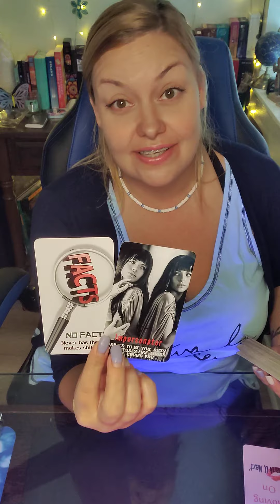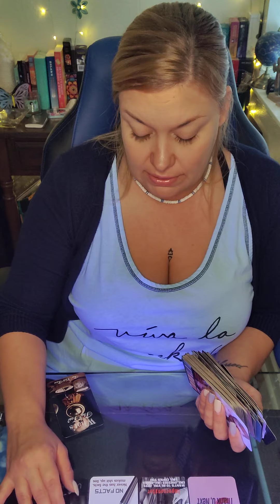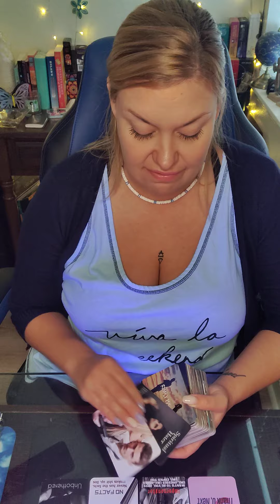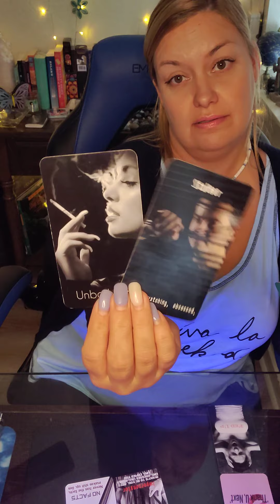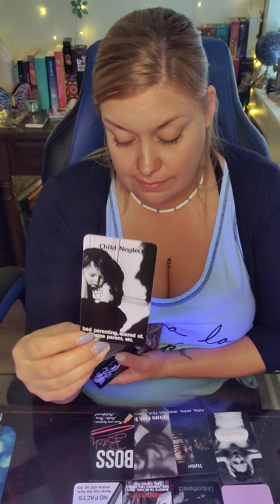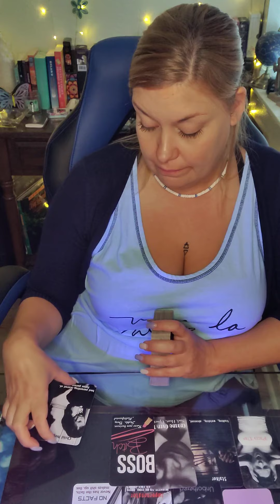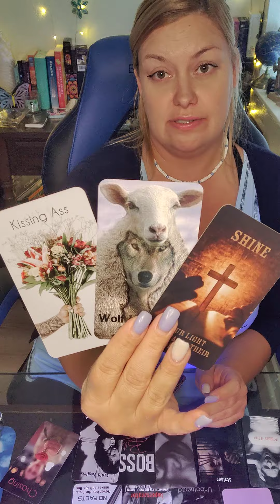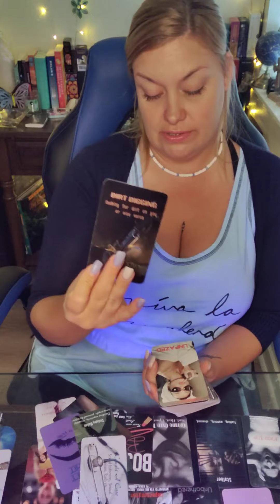♓️PISCES THEY WANA RUN🏃‍♂️LET EM LACE UP👟GOT 99 PROBLEMS BUT A BISH AINT 1✌️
💜ETSY WISHLIST💜
💙AMAZON WISHLIST-💙

PERSONAL READINGS 💰

🌻 JUNE SPECIAL
$65 FOR 60 MIN PHONE READ OR ...